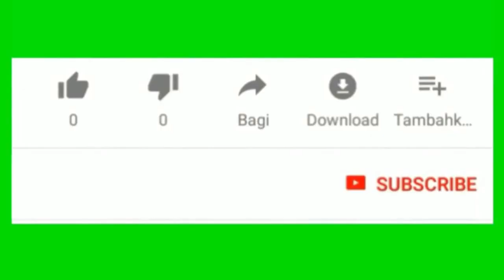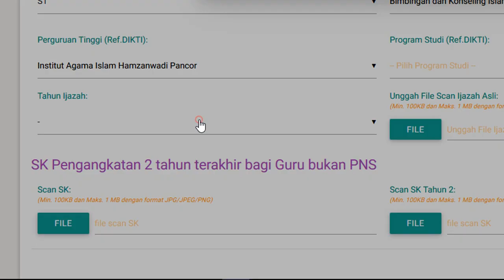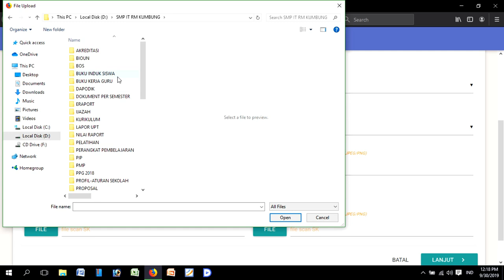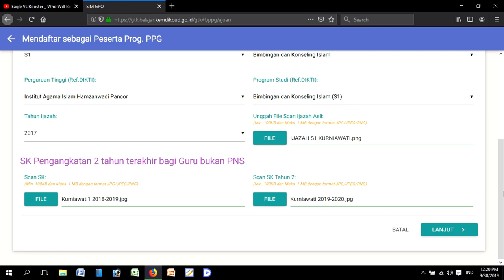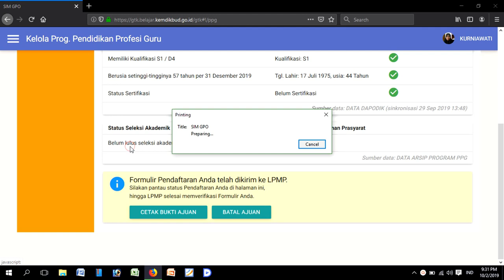CARA DAFTAR PPG 2019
Banyak diantara kita yang masih bingung tentang SK yang harus di-UPLOAD saat mendaftar PPG 2019. Maka dari itu, Saya mencoba untuk berbagi informasi tentang SK yang harus di_upload. Silahkan simak video ini sampai selesai.